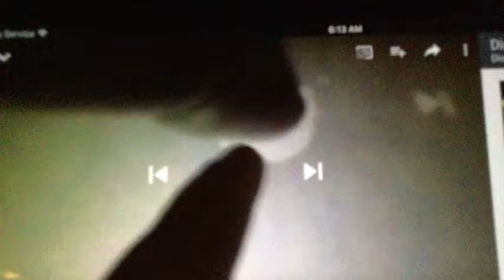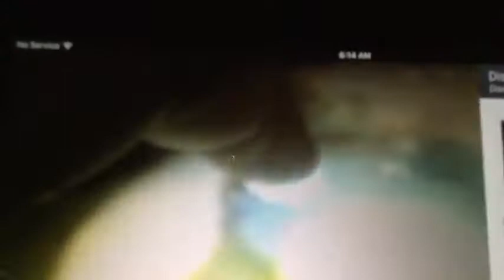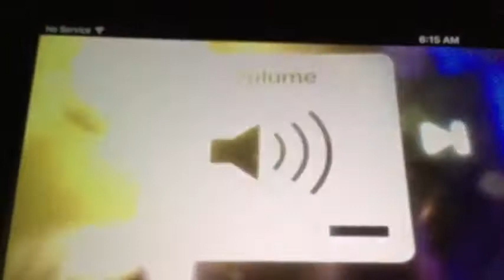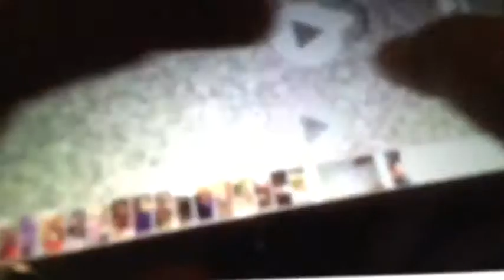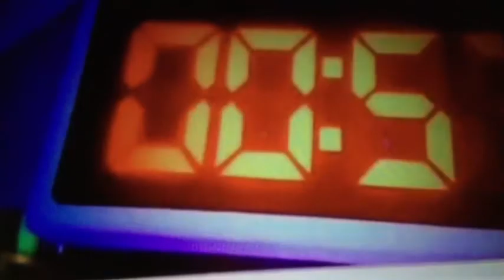DisneyCartoon Fan Random Craziness 2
Clips from
SpongeBob SquarePants
Toy Story
Scooby-Doo
Hop
Family Guy
The Aristocats
Strange Magic
Planes